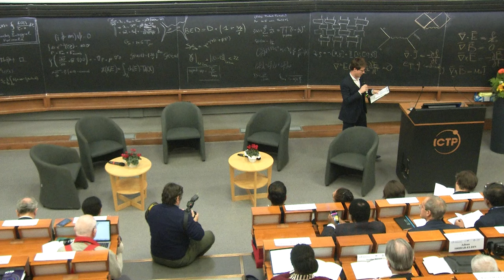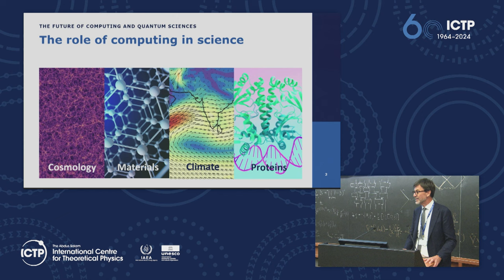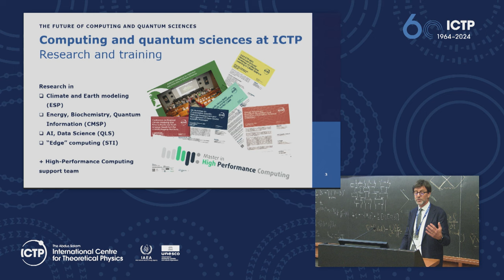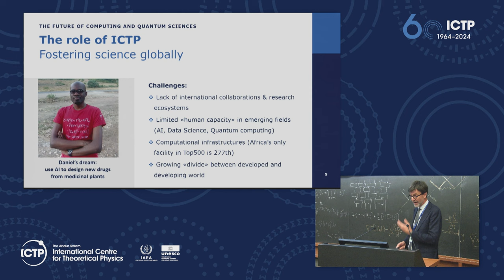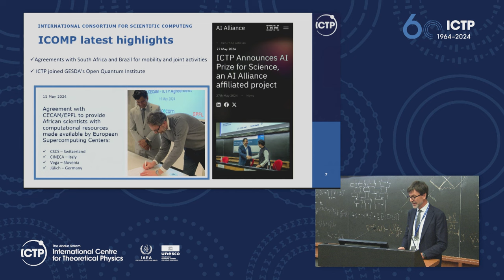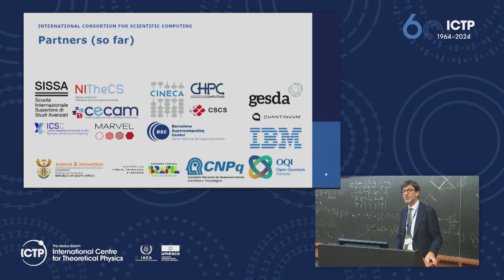The Future of Computing and Quantum Science: A panel discussion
Artificial intelligence, high-performance computing and recent advancements in quantum computing will impact the scientific process across different fields, including climate science, molecular chemistry, and materials science. A key challenge is to ensure equal access to these new technologies in order to address the needs of scientific communities working in the less developed regions of the world. How has quantum computing and AI changed paradigm of how research is done? Panellists include: Alessandro Curioni, IBM; Estelle Inack, Perimeter Institute; and Urbasi Sinha, Raman Research Institute. With an introduction by Sandro Scandolo, ICTP Head of Research.